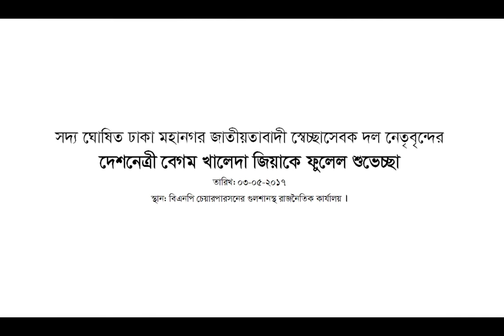সদ্য ঘোষিত ঢাকা মহানগর স্বেচ্ছাসেবক দল নেতৃবৃন্দের দেশনেত্রী বেগম খালেদা জিয়াকে ফুলেল শুভেচ্ছা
৩ মে ২০১৭, গুলশানস্থ বিএনপি চেয়ারপার্সনের রাজনৈতিক কার্যালয়ে সদ্য ঘোষিত বাংলাদেশ জাতীয়তাবাদী স্বেচ্ছাসেবক দলের ঢাকা মহানগর উত্তর ও দক্ষিণের কমিটির (আংশিক) নেতৃবৃন্দ ফুলেল শুভেচ্ছা জানান বিএনপি চেয়ারপার্সন, সাবেক প্রধানমন্ত্রী দেশনেত্রী বেগম খালেদা জিয়াকে।